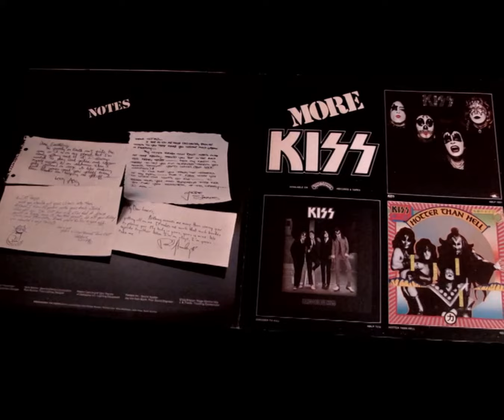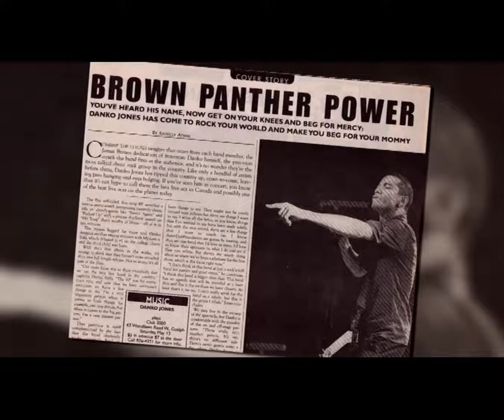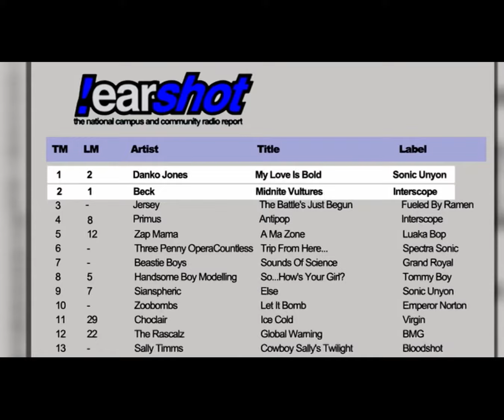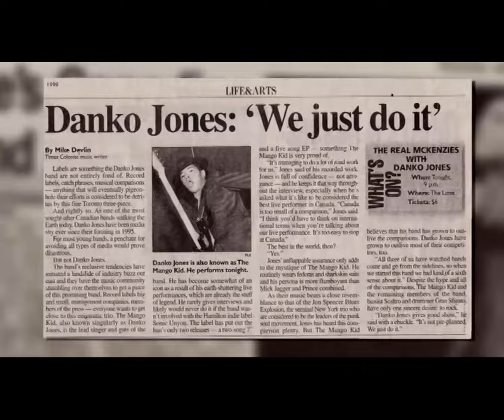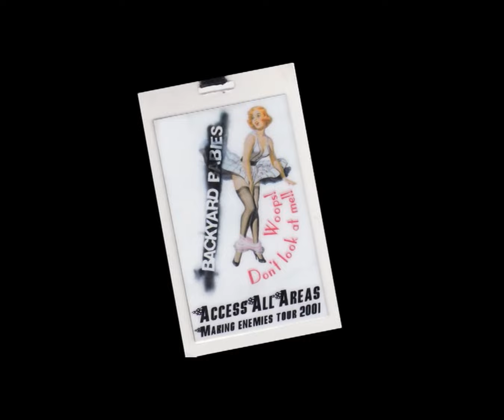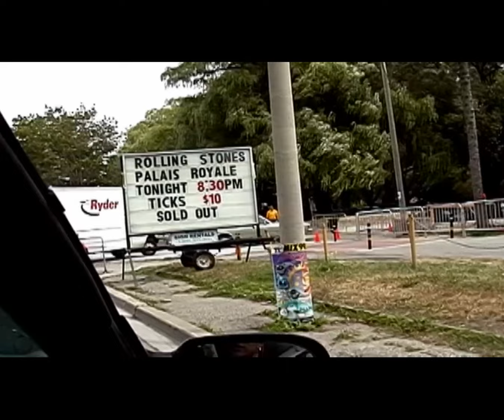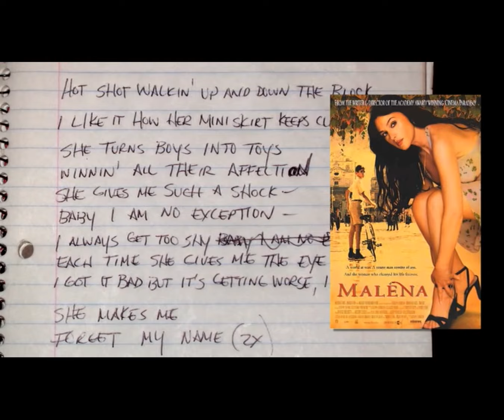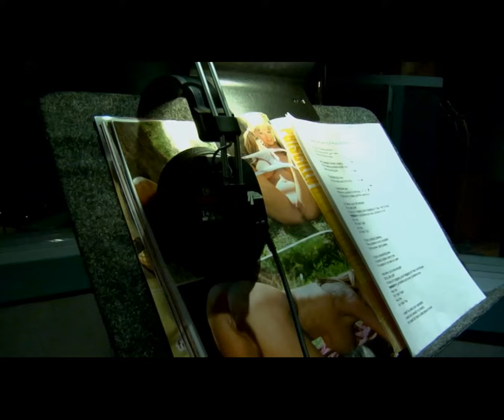Danko Jones- Bring on the Mountain - Documentary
I wanted to share this with other Danko Jones fans. This documentary is no longer for sale and I feel it needs to be shared. Thank you Danko Jones, and thank you in advance to Bad Taste Records for not striking this.